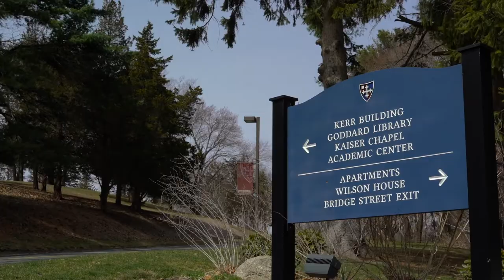Why Gordon-Conwell?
A student describes his journey to Gordon-Conwell Theological Seminary and how his experience shaped him.